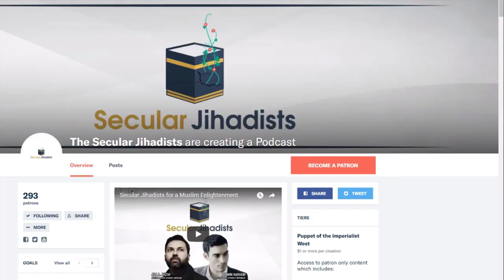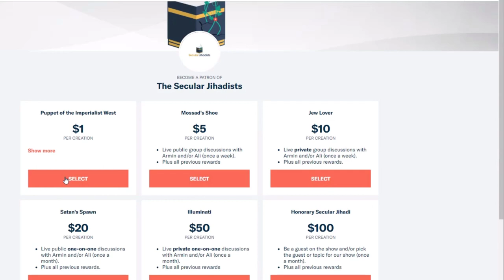Does social welfare do good to immigrant Muslims in European countries?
Armin Navabi and Ali Rizvi talk about the social welfare of Muslims.
Unlike our discussion with scheduled guests, live streams with Ali and Armin will be streaming live publicly.
On these live streams, we'll take pre-requested questions from our Patrons (Mossad's Shoe tier +) and questions from anyone present during the live chat if we run out of Patron requested questions. We also might be joined by some of our Patrons as co-hosts (Jew Lover tier +).